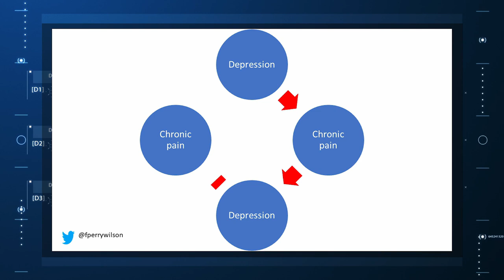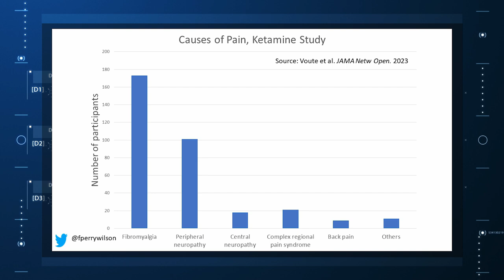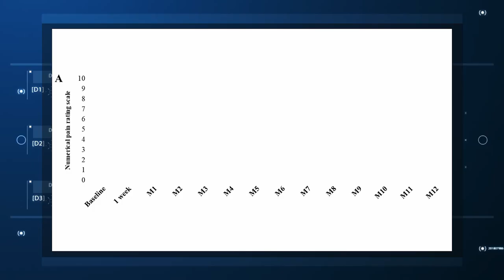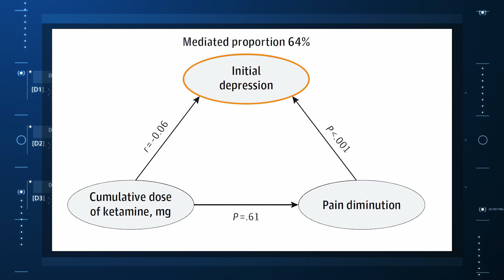How Ketamine Treats Chronic Pain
The beneficial effect of ketamine on chronic pain is mediated by reductions in depression, according to a new study.

One of my first clinical rotations as a medical student was the pediatric emergency room. On my second day there, a 6-year old was brought in with an ulnar fracture – he had fallen from a jungle gym. I stood aside, like a frightened medical student does, and watched as an incredibly talented ER nurse put an IV into the screaming child and administered… something.

In seconds, the kid was calm. The screaming stopped. Not asleep, his eyes were open, but he wasn’t exactly… there. The orthopedic team quickly set the fracture and put on a cast. That was it. Within about 20 minutes, he was fine. Up and around, talking to his parents. Getting an ice cream.

That substance the nurse administered? Ketamine. I had never seen anything like it. To be honest, I still haven’t. It is just a fundamentally different anesthetic.

Ketamine for the acute pain of a broken bone is relatively safe and highly effective. But what about chronic pain?  Like the pain of fibromyalgia, or peripheral neuropathy? The data suggests it may help – but the reason it may help could surprise you.